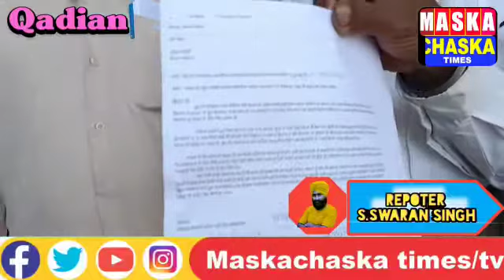ਕਾਦੀਆਂ ਭਾਰਤੀ ਕਿਸਾਨ ਯੂਨੀਅਨ ਏਕਤਾ ਉਗਰਾਹਾਂ ਦੇ ਬਲਾਕ ਪ੍ਰਧਾਨ ਸ.ਸਤਨਾਮ ਸਿੰਘ ਦੀ ਅਗਵਾਈ ਵਿਚ ਕਿਸਾਨਾਂ ਦੇ ਵੱਲੋਂ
ਕਾਦੀਆਂ ਭਾਰਤੀ ਕਿਸਾਨ ਯੂਨੀਅਨ ਏਕਤਾ ਉਗਰਾਹਾਂ ਦੇ ਬਲਾਕ ਪ੍ਰਧਾਨ ਸ.ਸਤਨਾਮ ਸਿੰਘ ਦੀ ਅਗਵਾਈ ਵਿਚ ਕਿਸਾਨਾਂ ਦੇ ਵੱਲੋਂ ਅੱਜ ਫੂਡ ਕਾਰਪੋਰੇਸ਼ਨ ਆਫ ਇੰਡੀਆ ਵੱਲੋਂ ਕਣਕ ਦੀ ਖਰੀਦ ਸੰਬਧੀ ਬੇਲੋੜੀਆਂ ਲਾਈਆਂ ਜਾ ਰਹੀਆਂ ਸ਼ਰਤਾਂ ਸਬੰਧੀ ਮਾਰਕੀਟ ਕਮੇਟੀ ਕਾਦੀਆਂ ਦੇ ਸਕੱਤਰ ਨੂੰ ਮੰਗ ਪੱਤਰ ਦਿੱਤਾ ਗਿਆ